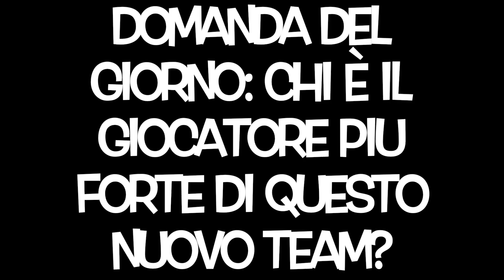NE HO TROVATI 2 !!!!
INFO PER IL CONTEST DA 100MILA FIFA POINTS :
ESSERE ISCRITTI AL CANALE
SEGUIRMI SU INSTAGRAM
TAGGARE UN AMICO SOTTO LA FOTO DEL CONTEST SU INSTAGRAM
E DOVRA' FARE TUTTO QUELLO SCRITTO PRIMA
FINE CONTEST TRA UN MESE